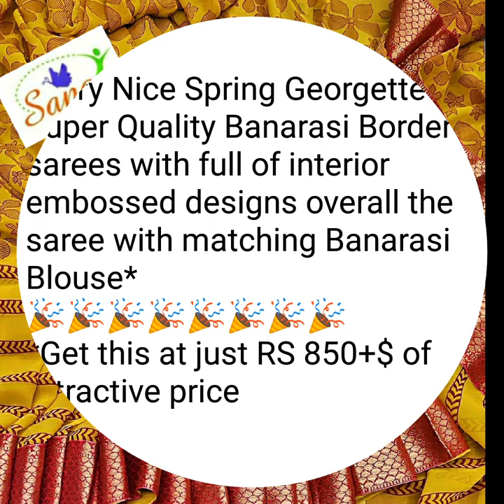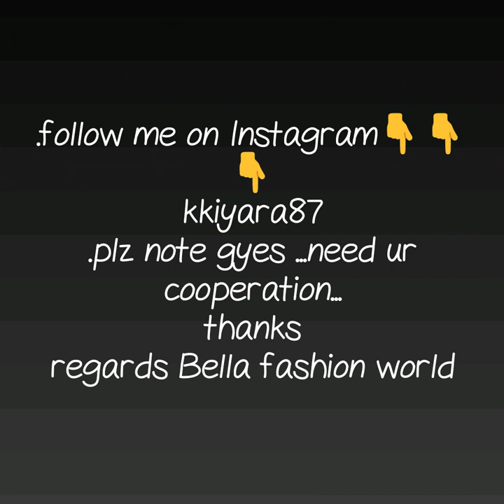LATEST COLLECTION DAILY WARE SAREE GEORGETTE SAREE WITH BANARASI BORDER EMBOSS DESIGNER SAREE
GEORGETTE DAILY WEAR SAREE,
DAILY WARE SAREE,
EMBOSS DESIGN SAREES,
georgette sarees party wear,
daily wear sarees in amazon,
daily wear printed saree,
daily wear sarees wholesale,
latest daily wear sarees with price,
daily wear sarees wholesale surat
georgette sarees with designer blouse
daily wear sarees below 300,

1 . watsup for order: 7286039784
 2. no negotiations please
 4.Sorry, cash on delivery service is not available
 5.payment can send through RTGS,,google pay or paytm,account transfer.
 6.Dispatch will be with in 2 3 day after payment
 7.After dispatching we will send you courier number through watsup
 8.Depends on distance item will receive.normally 7 to 10 working days
 9.Take video at the time of parcel open
10.if you find any damages you can returned to same address
11.we supply all over  india,and overseases also.